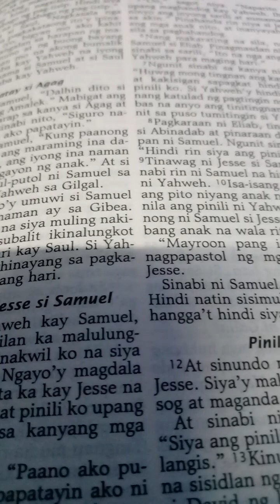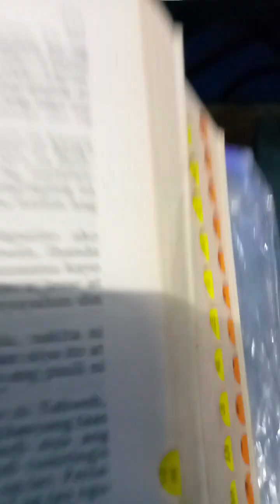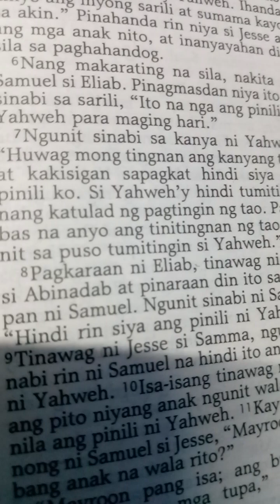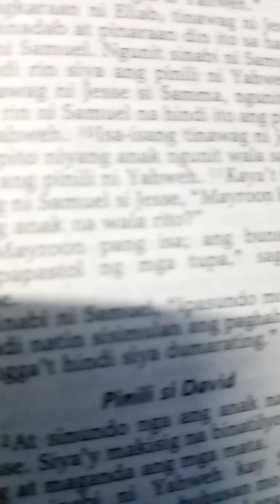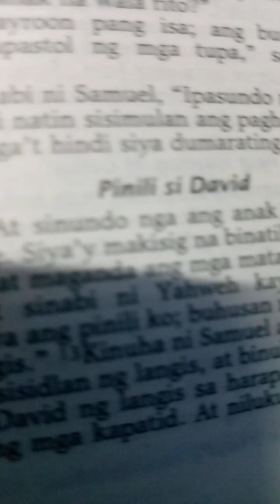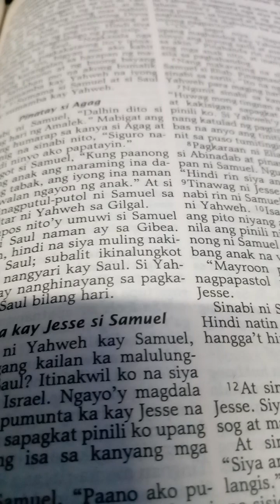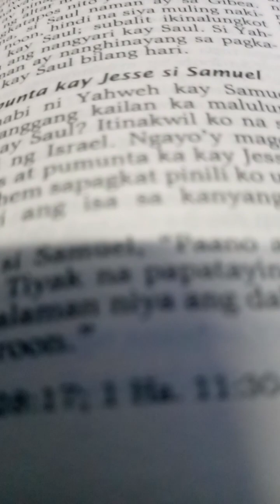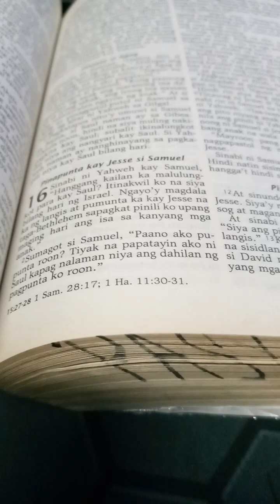Servant hood Leadership I Samuel 16 Filipino July 31, 2023 Monday Bgy 201 Pasay City Paging System